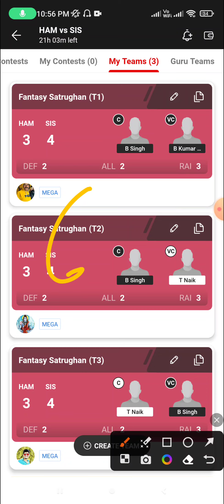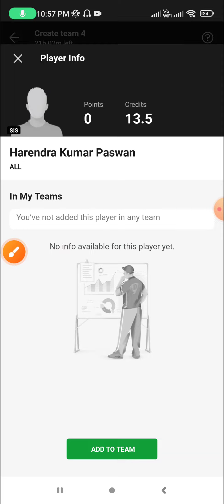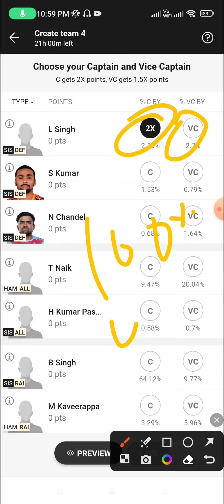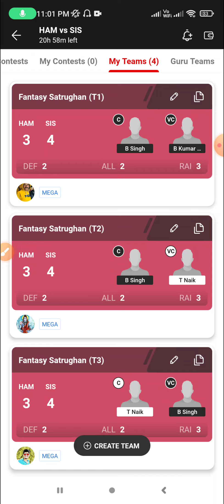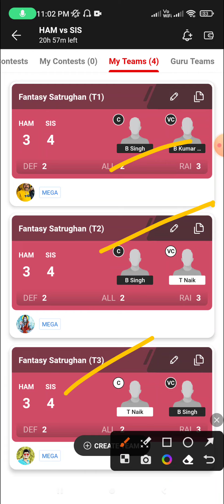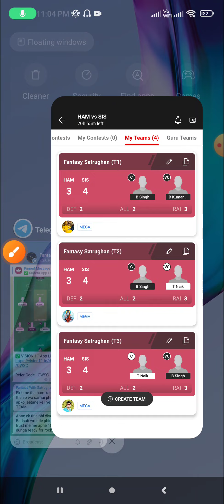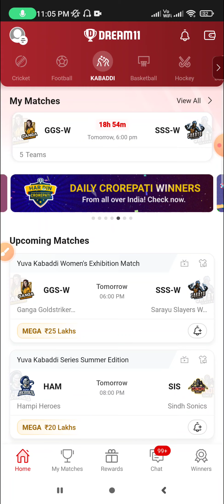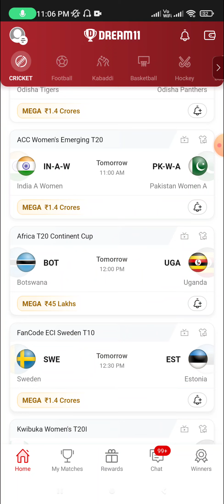HAM vs SIS Dream11, 1st Match, Hampi Heroes vs Sindh Sonics, Yuva Kabaddi Series Summer Edition 2023